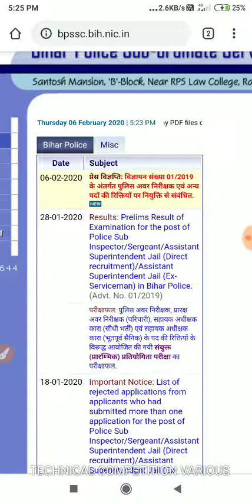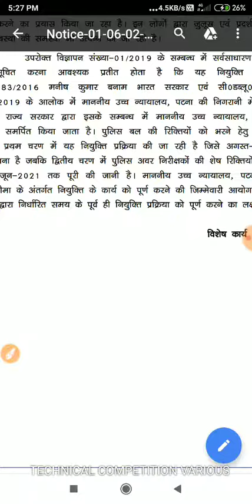बिहार दरोगा बहाली 2 Bihar daroga bahali 2 2020-21👌👌👌👌👌👌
Bihar daroga  2 bampar bahali 2020 21
Technical competition various
3000 question ka mahasuper youdh

Khushkhabri.      Khushkhabri

Bihar police bihar daroga  set 1

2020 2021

Technical competition various